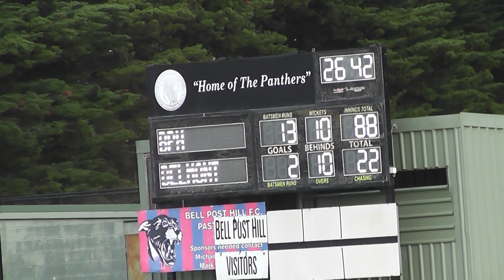R17 Bellpost Hill Vs Belmont 4th Qtr 12 8 23